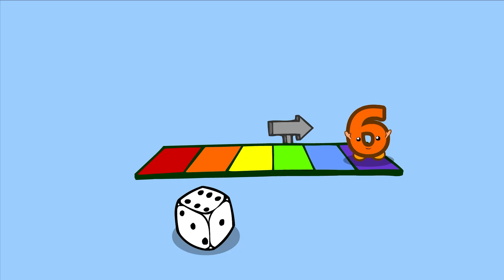Meet the Numbers 6 to 8 | 5-Minute Lesson | Preschool Prep Company